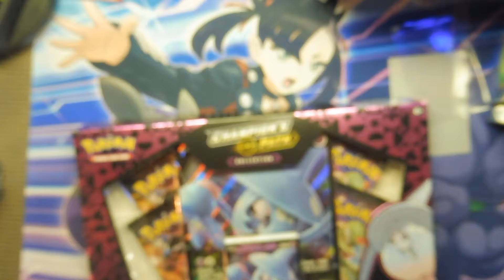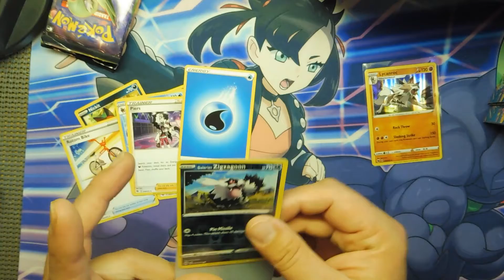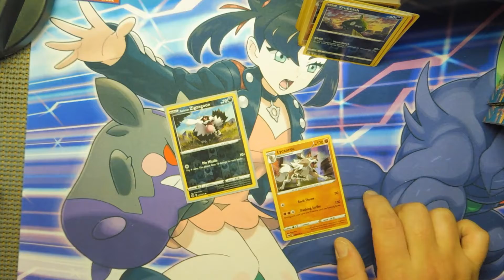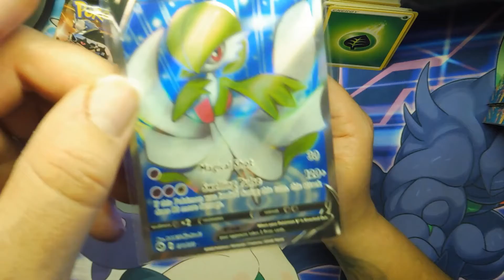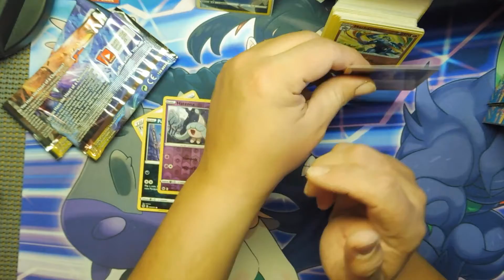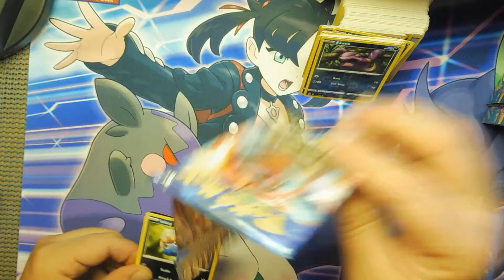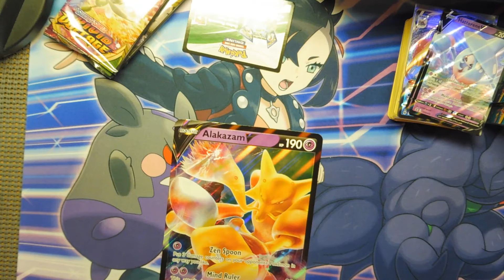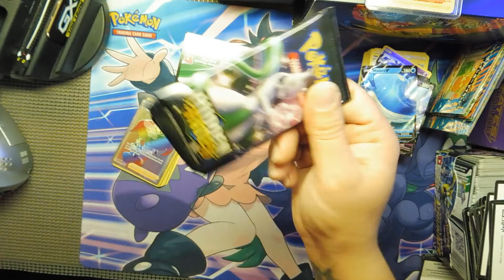Pokemon Alakazam V & Hatterene V box Opening!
send me some love or to order cards